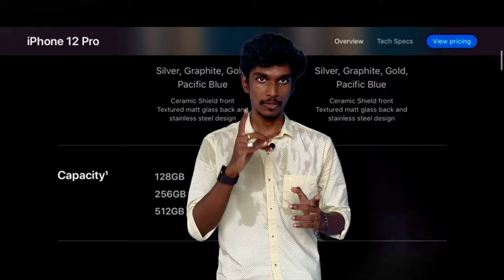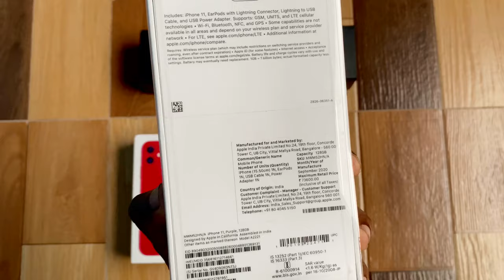IPhone 12 Highlights : Special Unboxing | Amazon | IPhone 11 | Apple | Everything YouNeed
IPhone 12, the new one in the iPhone 12 series was launched on October 13, 2020. The smartphone features an immersive 6.10-inch touchscreen display that has a resolution of 1170x2532 pixels at a pixel density of 460 pixels per inch (ppi). The dimensions of the mobile are 146.70 mm x 71.50 mm x 7.40 mm (height x width x thickness) and weighs around 164 grams. Further, the iPhone 12 features an IP68 rating for dust and water resistance. You can buy the phone in Black, Green, Red, Blue, and White colors at a starting price of Rs. 79,900.

The iPhone 12 is a dual-SIM (GSM and GSM) mobile in which you can use both Nano-SIM and eSIM cards. The smartphone runs iOS 14 and has an inbuilt storage of 64GB so that you can store all your local files, songs, videos, pictures, docs and more without any space constraints. In addition to this, the smartphone from Apple houses a non-removable battery that supports both wireless and proprietary fast charging.

Speaking about the camera specifications, the iPhone 12 on the rear features a 12 MP primary camera with f/1.6 aperture and a 12 MP camera with f/2.4 aperture. Also, the rear setup has autofocus feature. While on the front, the mobile comes with a 12 MP camera with f/2.2 aperture for clicking some awesome selfies.

On iPhone 12, you get various connectivity options such as Wi-Fi 802.11 a/b/g/n/ac/Yes, Lightning, Bluetooth v5.00, NFC, GPS, 3G, and 4G (with support for Band 40 used by some LTE networks in India). Sensors on the smartphone include proximity sensor, ambient light sensor, barometer, accelerometer, gyroscope, and compass/ magnetometer. Also, there is face unlock with 3D face recognition for security purpose.

Key Features:

iPhone 12 has 6.10-inch display and 1170x2532 pixels resolution
Dual camera setup on rear with features like autofocus and more
Front camera is of 12 MP
Runs iOS 14
64GB inbuilt storage
Dimensions of the phone are 146.70 mm x 71.50 mm x 7.40 mm; weight is 164 grams
Color options: Black, Green, Red, Blue, and White

iPhone 12 Price in India and US:

iPhone 12 Model Price in India Price in the US
iPhone 12 64GB Rs. 79,900 $799
iPhone 12 128GB Rs. 84,900 $849
iPhone 12 256GB Rs. 94,900 $949